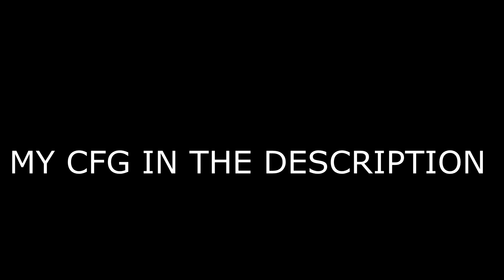SP1NAKAHVH #2 I UNMATCHED.GG I NO BOOSTED EDITION 2022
LAST VIDEO AFTER NEVERLOSE UPDATE

(ignore)
csgo fatality.win download,
nixware hvh,
legendware hvh,
aimware hvh,
fatality.win free cfg,
fatality.win forum,
fatality.win font,
onetap v4 showcase,
cs go fatality.win,
fatality.win vs gamesense,
fatality.win hitsound,
fatality.win hvh highlights,
fatality.win hitmarker sound,
fatality.win hvh cfg,
onetap v1 hvh,
csgo fatality.win hvh,
fatality.win legit hacking,
fatality.win injector,
fatality.win invite code free,
fatality.win invite code generator,
fatality.win invite for sale,
fatality.win lua,
fatality.win lucky,
onetap legacy is the best,
onetap legacy,
pandora hvh,
pandora hvh highlights,
pandora free cfg,
pandora crack hvh,
pandora hvh,
fatality.win new menu,
fatality.win paste,
onetap v3 crack,
onetap v3,
nemesis hvh,
nemesis crack free config,
nemesis free config,
nemesis config,
nemesis crack hvh,
nemesis hvh,
fatality.win update,
fatality.win visuals,
lc config,
luckycharms highlights,
luckycharms config,
luckycharms hvh,
fot highlights,
onetap highlights,
onetap js pack,
onetap javascript pack,
onetap config leak,
first day with onetap v3,
first day with onetap v4,
first day with onetap v3 crack,
skeet.cc invite,
skeet.cc song,
skeet.cc review,
skeet.cc csgo,
skeet.cc cracked,
skeet.cc remake,
skeet.cc config,
skeet.cc paste,
first day with onetap v4 crack,
first day with ot v3 crack,
first day with ot v4 crack,
free config,
cctns charge sheet,
ccsu date sheet change 2019,
onetap cracked,
skeet.cc legit aa,
skeet.cc vs aimware.net,
onetap crack,
skeet.cc breaking resolvers,
skeet.cc cracked download,
onetap javascript,
ot javascript,
skeet.cc discord,
skeet.cc dll,
skeet.cc detected,
skeet.cc download 2020,
skeet.cc desync,
skeet.cc download cracked,
csgo skeet.cc dll,
otcv3,
otv3c,
skeet.cc hvh config,
skeet.cc hvh config free,
skeet.cc hvh cfg,
csgo skeet.cc hvh,
skeet.cc mm hvh,
best free config,
onetap hvh,
skeet.cc intro,
ot hvh,
onetap best free config,
onetap best free cfg,
skeet.cc loader,
skeet.cc lby,
skeet.cc menu,
free config,
onetap free config,
fatality.win free config,
fatality free config,
fatality.win hvh,
fatality hvh,
gamesense.pub,
among us,
resolver javascript,
resolver js,
ot resolver js,
legendware crack,
legendware crack cfg